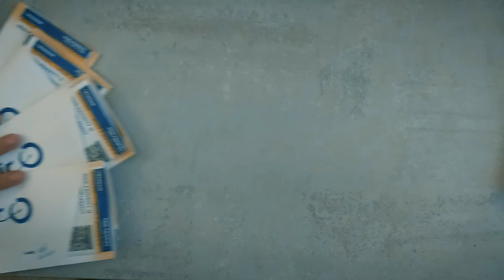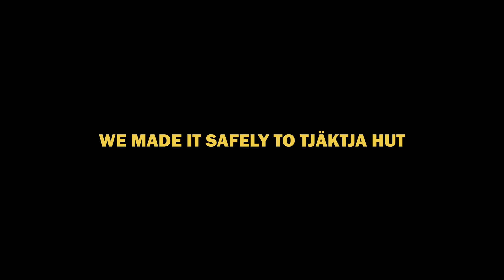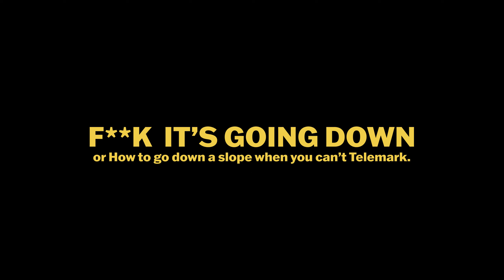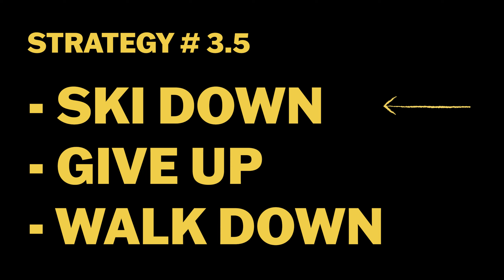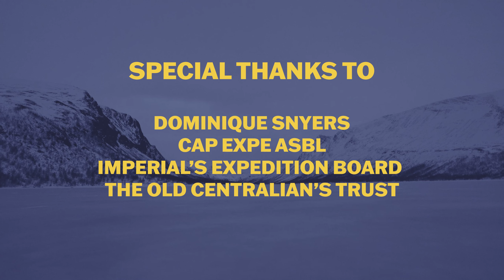Arctic Ski Tour - Kungsleden Winter Edition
Ski touring the Kungsleden from Abisko to Saltoluokta. This travel vlog was filmed in the winter of 2022. We landed in Stockholm, and took to the train to Abisko. From there we skied all the way down to Saltoluokta. This trip lasted 7 days, and spread over ~130km.

We followed this itinerary:

1) Abiskjaure Hut
2) Alesjaure
3) Tjakta
4) Singi
5) Salka
6) Teusajaure
7) Saltoluokta (this last section was partly done by bus)

Would highly recommend this expedition.

- Green hornet: Intro scene heavily inspired from Kill Bill v1.
- Då Som Nu För Alltid
- Project Possible (snow storm scene) - taken from Project Impossible doc
- Ievan Polka